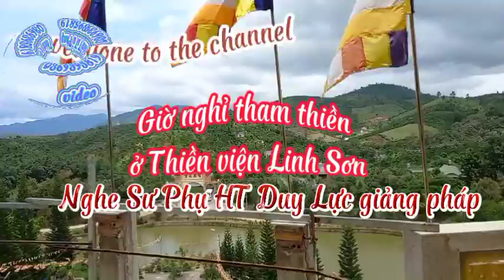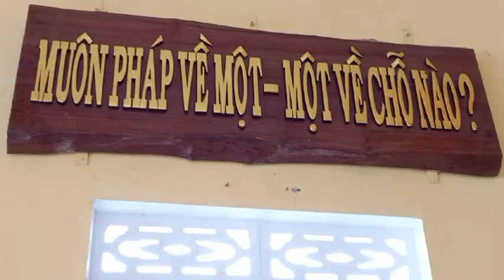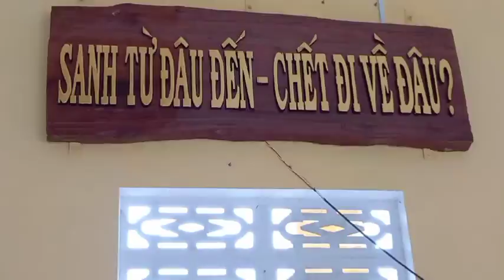Review Thiền viện LINH SƠN#tổsưthiền# giờ nghỉ tham thiền , đăng ký kênh cập nhật video mới...thanks